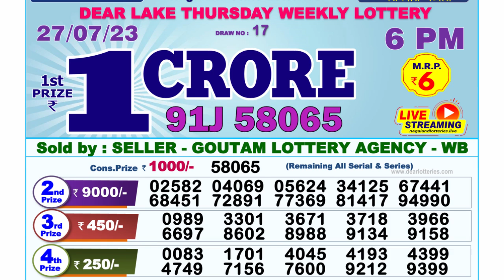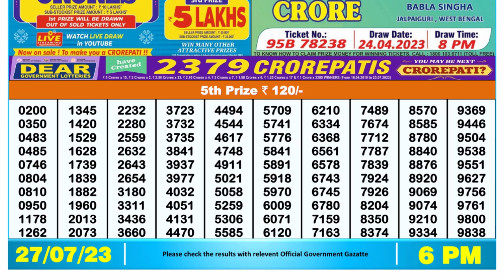🔴Dear Lottery Sambad Live 6pm today 27.07.23 Nagaland State Lottery Result